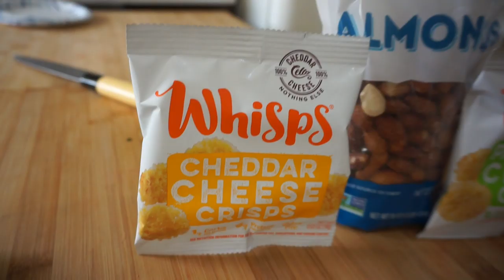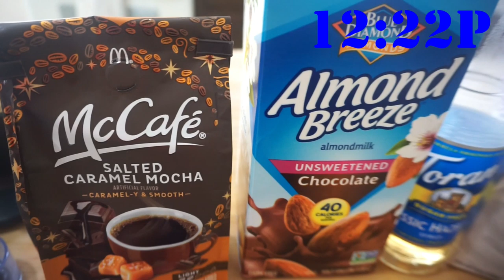Keto Full Day of Eating | Go-To Snacks | Beef & Broccoli | Discipline